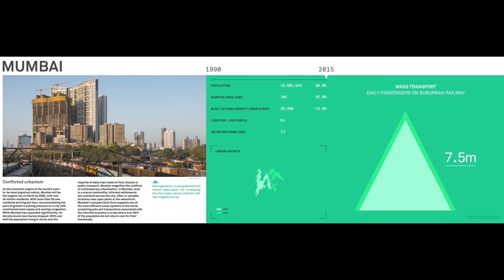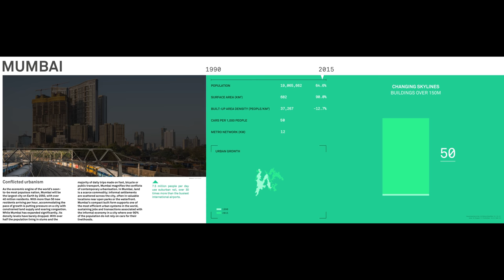Mumbai – Conflicted urbanism [HD Only]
As the economic engine of the world’s soon-to-be most populous nation, Mumbai will be the largest city on Earth by 2050, with over 40 million residents. With more than 50 new residents arriving per hour, accommodating the pace of growth is putting pressure on a city with constrained land supply and soaring congestion. While Mumbai has expanded significantly, its density levels have barely dropped. With over half the population living in slums and the majority of daily trips made on foot, bicycle or public transport, Mumbai magnifies the conflicts of contemporary urbanisation. In Mumbai, land is a scarce commodity; informal settlements are scattered across the city, often in valuable locations near open parks or the waterfront. Mumbai’s compact built form supports one of the most efficient urban systems in the world, sustaining jobs and transactions associated with the informal economy in a city where over 90% of the population do not rely on cars for their livelihoods.